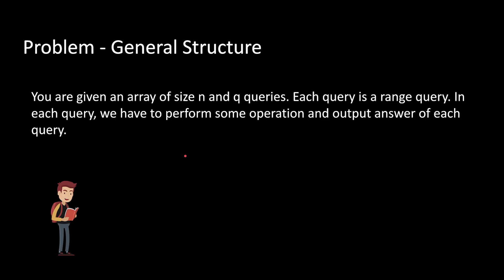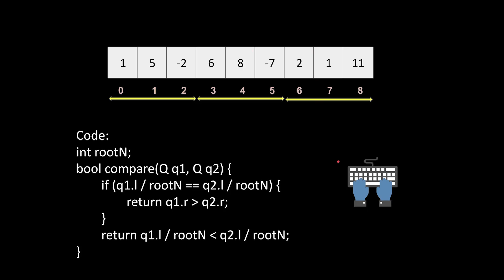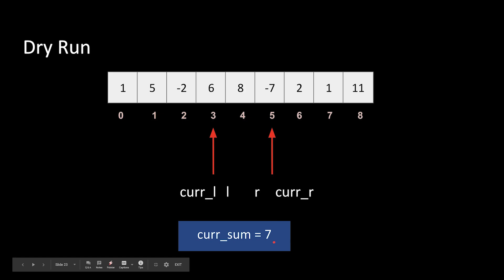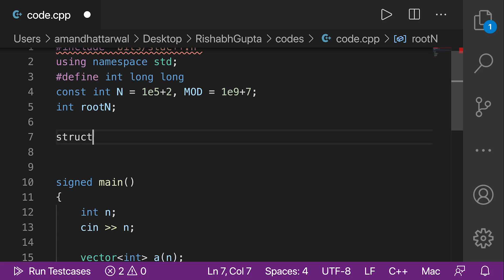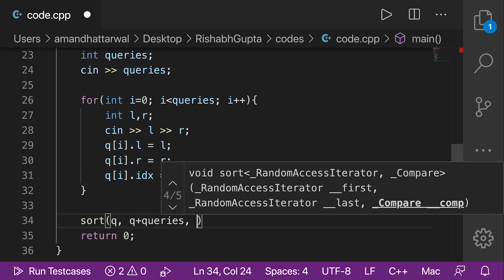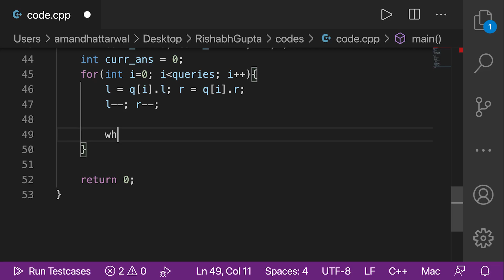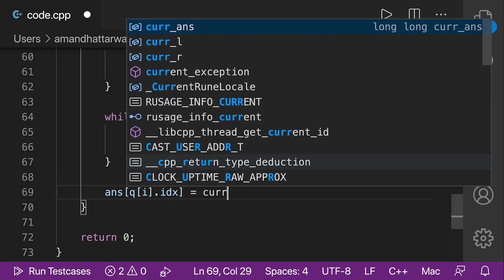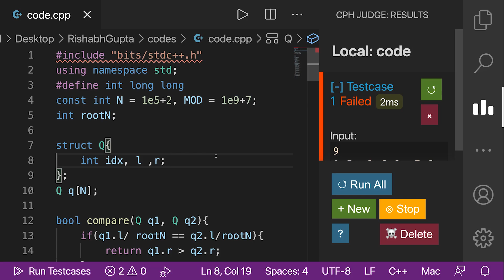Mo's Algorithm - Square Root Decomposition | Lecture 42.3